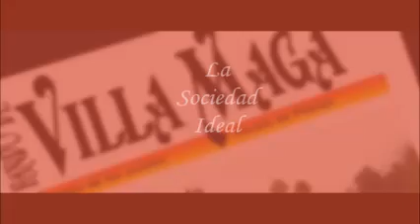EL FENÓMENO CORRARELO. Todo sobre "Corraleros de Majagual" (2ª parte)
Con la llegada de Alfredo Gutiérrez a la disquera (Discos Fuentes), se inició una nueva época de la música tropical colombiana, que había tenido períodos brillantes con orquestas como la de Lucho Bermúdez y Pacho Galán, responsables de haber elevado el estatus de la música sabanera para entrar en los elegantes salones de la alta sociedad.
Ante el éxito obtenido por Los Corraleros con grabaciones como las del disco "Alegre Majagual", su presencia fue requerida en las tarimas fiesteras.